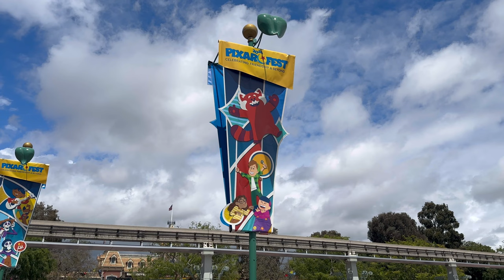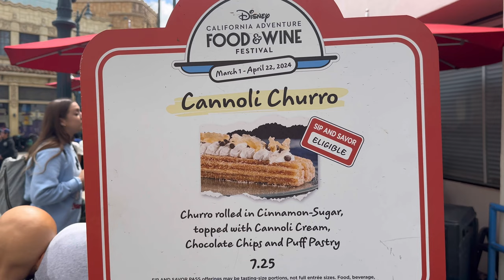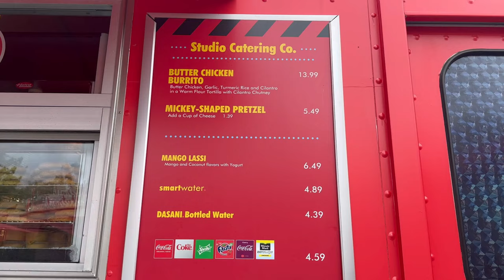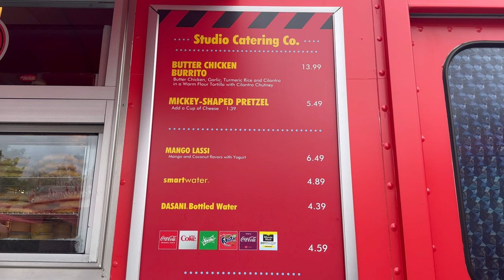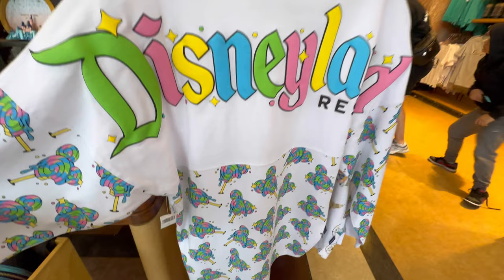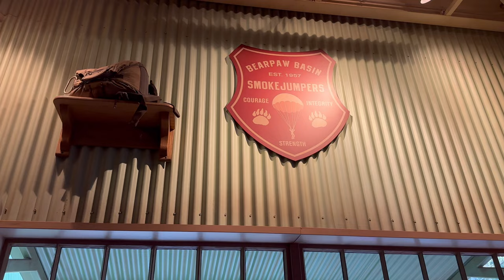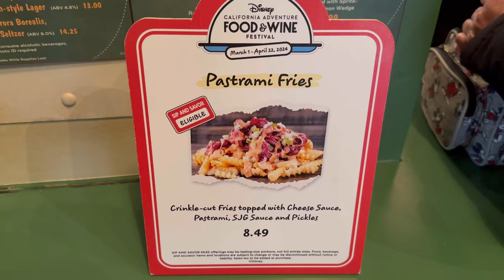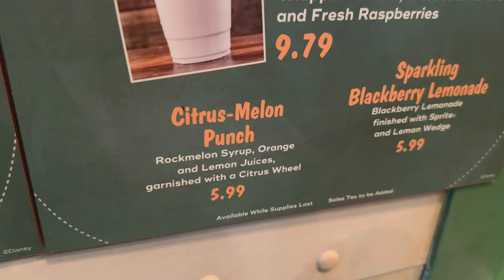Lots of NEW MERCH & FOODS at Disneyland | Meet Mickey | Disney Pin Trading | Disneyland Vlog 2024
Hello friends and welcome back to Disneyland!  Come join us for a magical day as we eat lots of NEW FOODS and go looking for all the NEW MERCH that has debuted this week at the park.

Right away, we notice a happy development in the Esplanade: all the Pixar Fest banners have an arrived! They’re all so cute.

First up we make our way to Disney’s California Adventure and walk onto beautiful Buena Vista Street. They also got the invite to the Pixar Fest decorations. They look great with their rainbow banners and Pixar characters adorned at the top! As we continue walking down Buena Vista Street who do we see? None other than our favorite mouse: Mickey Mouse! Let’s say hello.

Next up we take a moment to listen to the Five and Dime Band. What great music they always make! We then make our way to Hollywood Land and try what we think is the BEST NEW CHURRO in all of Disneyland right now, the New Cannoli Churro! The cannoli cream, chocolates chips and puff pastry make this fresh baked churro an instant hit. Time for a savory item, we decide to try the NEW CHICKEN BUTTER BURRITO at the Studio Catering Co., Coca Cola Food truck. It’s the cutest food truck you’ve ever seen!

When we’re all Sugared Up it’s time to MERCH it Up! On our way back to Buena Vista Street we run into our other favorite mouse: Minnie Mouse! She’s so pretty. There are so many magical NEW Collections including: The Lollipop Foodie Collection and Alice in Wonderland. There are also new additions to the Pixar merch, cute T-shirts, sweatshirts, Spirit Jerseys, mouse ears, hats and lots of new mugs featuring some of our beloved Disney characters!

After our merch search we then make our way to Smoke Jumpers Grill where we try even more NEW Seasonal Treats! This includes the NEW Pastrami Fries and a refreshing NEW drink the Citrus Melon Punch. Both new treats are very tasty!

Next up we head into Kingswell Shop and check out even more NEW Merch. There are some very pretty new mugs that include: Minnie Mouse, Tinker Bell, Winnie the Pooh and The Jungle Book. All so cute! We also look at all the NEW PINS that came out this week. Our favorite is the Fantasmic! Mug, featuring Sorcerer Mickey Mouse!

We also check out some Pin Boards and do some pin trading along the way.

Please let us know what new merch, foods and pins you are loving.  So everyone go get your ears on and let’s go to Disney California Adventure!

0:00 Hello Friends & Welcome Back to Disneyland
0:47 Esplanade Pixar Fest Decor
1:27 Mickey Mouse Meet & Greet | Buena Vista Street
2:48 Five & Dime Band
3:23 Tasting the NEW Cannoli Churro | Hollywood Land
5:48 Eating the NEW Chicken Butter Burrito
8:34 Pins at the Start of the Day
9:19 Pin Board at Fairfax Market
9:41 See Minnie Mouse
10:03 Cast Member Pin Pouch
10:09 NEW MERCH Search at Elias & Co. | Alice in Wonderland | Shirts & Hats
13:40 NEW Mouse Ears | Mugs | Pins | Hats
16:42 NEW Lollipop Foodie Collection | More NEW Shirts & Sweatshirts
19:41 Pin Board at Starbucks
19:46 Eating the NEW Pastrami Fries at Smoke Jumpers Grill
21:25 Tasting NEW Citrus Melon Punch
23:36 NEW Merch at Kingswell Shop | Mugs & NEW PINS
27:15 Pin Haul
27:56 Goodnight Disneyland
29:03 BONUS - We found the Pizza Planet Truck

By: Orangehead